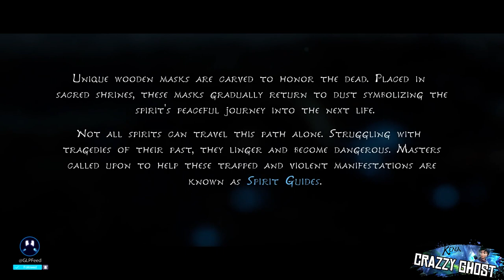KENA BRIDGE OF SPIRITS MOVIE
Kena: Bridge of Spirits is an action-adventure game developed and published by Ember Lab. The game is scheduled for release for Microsoft Windows, PlayStation 4, and PlayStation 5 on September 21, 2021. The story follows Kena, a young spirit guide who uses her magical abilities to help deceased people move from the physical to the spirit world. The game is presented through a third-person perspective. The player uses Kena's staff for attacking enemies, and her pulse ability for defending against attacks. They are tasked with collecting small spirit companions known as the Rot, who help to complete tasks and battle against enemies.

Kena: Bridge of Spirits is an action-adventure game played from a third-person perspective. The player controls Kena, a young spirit guide with magical abilities. In combat, the player uses Kena's staff for light, heavy, and charged attacks. An upgrade transforms the staff into a bow. When defending against enemies, the player can activate Kena's pulse ability, which acts as a shield and has a health meter that depletes when attacked; it also serves to provide clues and activate objects.  The player is tasked with collecting small spirit companions known as the Rot. They can be directed to complete tasks, such as moving objects, taking certain shapes, or distracting enemies. The player must damage enemies before the Rot builds enough courage to join battles. The Rot can be customized with different hats. The game utilizes the DualSense controller's haptic feedback for features such as Kena's Spirit Bow.

Kena: Bridge of Spirits is set in a fictional location which is not Kena's place of origin. The main village, which acts as the game's hub world, is abandoned at the beginning of the game, having been struck by a tragedy hundreds of years earlier. Throughout the game, Kena restores the area to an improved state. In the game's lore, deceased people can remain between the physical and spirit worlds if they are traumatized or feel unfinished. As a spirit guide, Kena tries to understand their difficulties and help them to move on. Kena has a scar from her hand to her shoulder, which represents a traumatic experience with her father that will be explored in the game. Other characters include Saiya and Beni, two young children whose teenage brother, Taro, is a restless spirit who Kena helps.

Comment your suggestions down in comment section so I can improve to entertain you guys.
Support me so I can come with lots of videos.